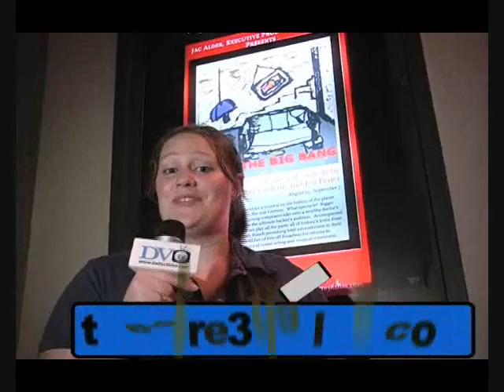Dallas Voice DVTV News - "The Big Bang" - pstd 08-22-08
Dallas Voice DVTV News visits Theatre Three and "The Big Bang" - posted 08-22-08